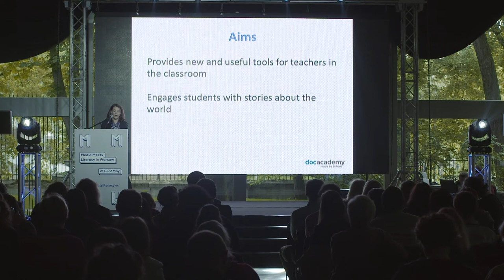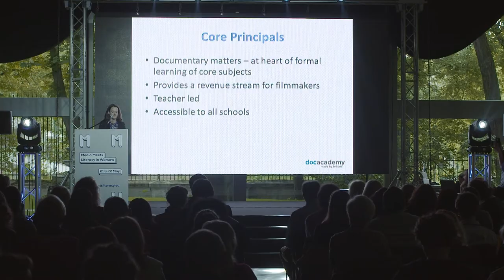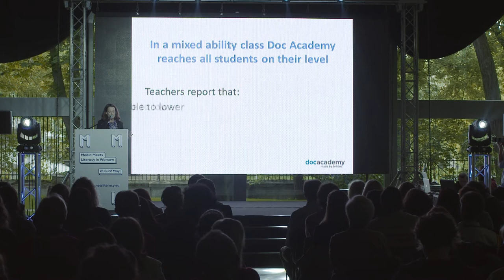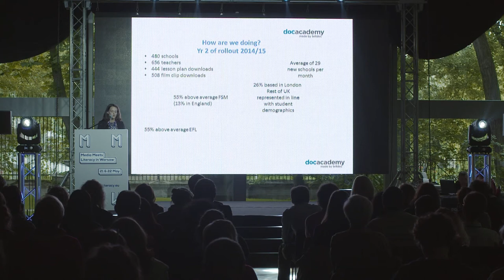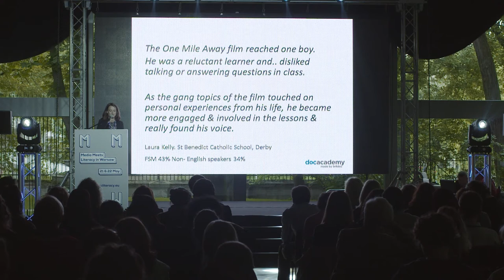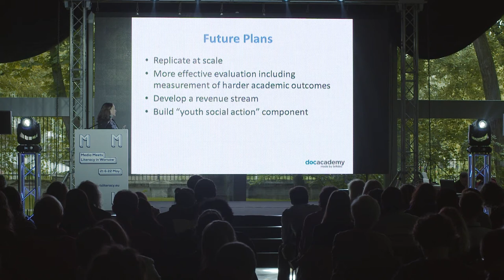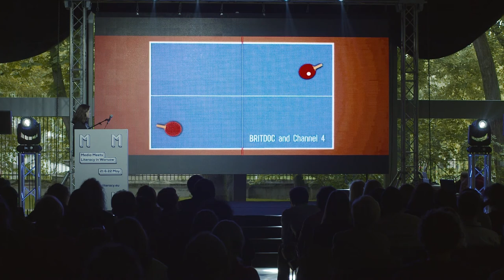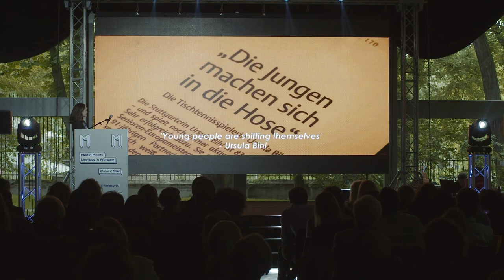Doc Academy: bringing documentary into learning I Jo Harding I Lecture I 2015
Media Meets Literacy Conference I Warsaw I 2015

Warsaw, May 21-22, 2015.